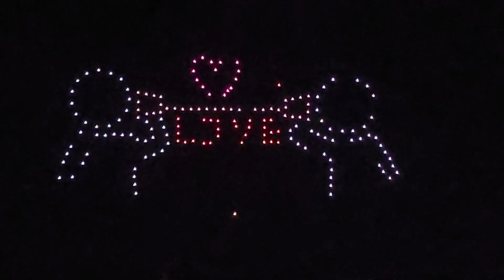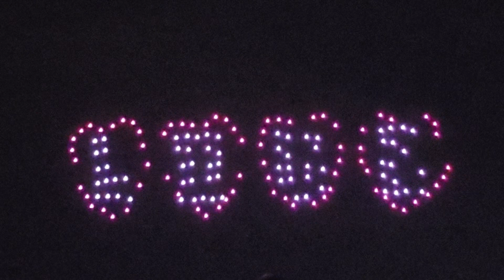2024淡水漁人碼頭無人機表演秀8月11日19:50